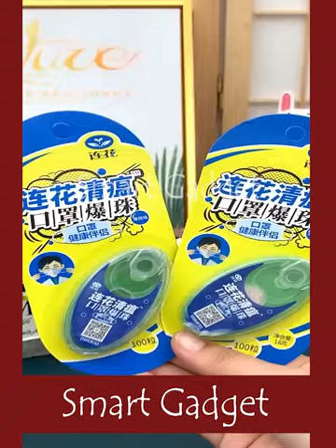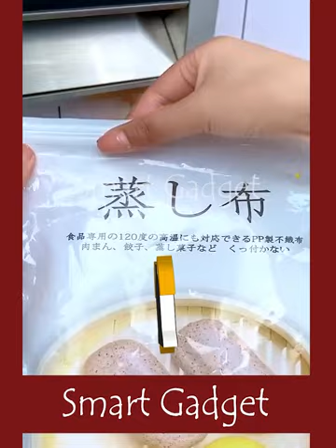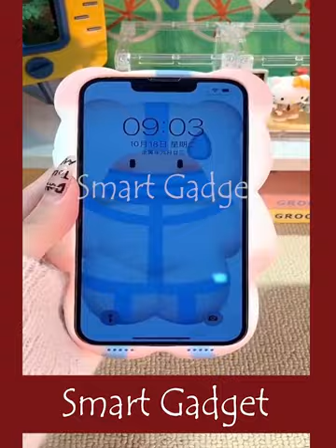New Gadgets!😍Smart Appliances, Kitchen tool Utensils For Every Home🙏Makeup Beauty🙏TikTok China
Some of the footage used in this video is not original content produced by
"Maverick Mastermind". Portions of stock footage of products was gathered from multiple sources including, manufactures, fellow creators and various other sources.